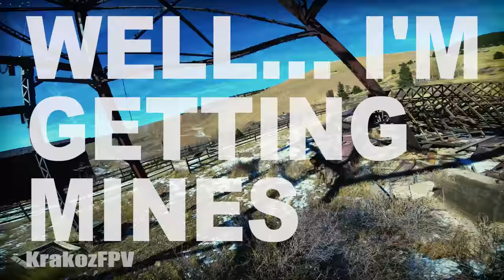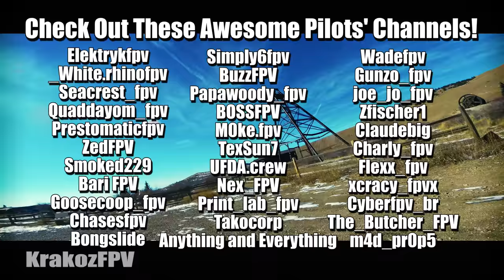GoPro Hero Session FPV Freestyle & Gold Mines - How To Fly a DRONE around MINES! ImpulseRC Alien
Bari, you watch all of my videos so close I figured I would do one for you. I decided I was going to revisit BOSS Magic Mines, like an homage to myself -- a hat tip to lots of lessons learned. Then I thought about HOW I would do it & I thought you know what? Im going to give BARI a buncha crap to look at & im going to do it fast. I like fast. This is just ONE battery out of three out here before I ran out of SD space. Blasted! (Out from left field: I am also a prospector)

-My Job
-The Wallet
-Wife's Patience

Extra thanks to GetFPV, Rotor Riot & ReadyMadeRC for selling things I like to buy.

Equipment:

TWO Kwads!

HD:
GoPro Hero5 Session @ Superview 2.7K 30FPS Image Stabilization OFF, Protune ON, Color GoPro Color
-Flat does not work for me.
GoPro Hero5 Black @ Superview 2.7K 30FPS

Frame:
Rotor Riot Impulse RC Alien 5" Frame Kit x2
Mr Steele KISS PDB OSD x2
Flyduino KISS v1.03 Flight Controller x2
Flyduino KISS 24A ESC x8

Optics:
Rotor Riot RunCam Swift x2
View Angle 25 Degrees
Rotor Riot "GoPro Style" 2.5mm 140degree FOV lens x2

*Goggles:
Video Aerial Systems ION 5.8 ghz Antenna
TrueRC 5.8 ghz 10dbi Crosshair Antenna

*Moustache Flippy Quad:
Rotor Riot Hypetrain 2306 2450kv x4
TBS Unify Pro Video Transmitter (set @ 25mw indoors 200mw trees)
TBS Stub Antenna
TBS Crossfire Micro RX
Immortal-T Antenna

*Long-Range Quad:
Lumenier RX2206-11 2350kv Motors x4
TrampHV 600mw Video Transmitter (set @600mw)
TBS Stub Antenna
Immortal-T Antenna

*Inductrix FPV Micro Quad
FuriBee Ultra-Durable Micro Airframe
Special Sauce Motors
FX805 Super Mini 25mw VTX 600TVL Camera
Tiny Whoop Props
BetaFPV F3 Betaflight Brushed Flight Controller

Batteries:
Lumenier 1300mah 4s 95C Discharge 190C Burst LiPO Battery
Lumenier 1500mah 4s 95C Discharge 190C Burst LiPO Battery
Tattu R-Line HV 1550mah 4s 100C Discharge 200C Burst LiPO Battery
China Hobby Line CNHL 1500mah 4s 100C Discharge 200C Burst LiPO Battery
Thunder-Power Adrenaline 220mah 1s 50C Discharge 10C Burst LiPO Battery

Props:
DAL 5x4 Durable Props
RaceKraft RH 5051 Props (SharpASF)
HQ 5x4x3 V1S Poly Carbonate Props

Radio Transmitter:
Taranis X9D Plus
FrSky M-9 Hall Sensor Gimbal Upgrade
TBS Crossfire Micro module & Antenna
Thunder-Power Adrenaline X9D TX 2600mah 2C Battery *Must have! Kept radio on for almost 4 hours straight while searching for my quad -- only got as low as 7.8v*
GetFPV and Lumenier Sticker Upgrade
SMA + 5 dbi Antenna Mod
Rotor Riot Lanyard
UFDA.crew NOHANDSPARTYSTANCE participation Lanyard *Badge!

First Person View:
FatShark Devastator HD3
6" Handheld USB viewscreen (From InductrixFPV RTF Kit)
LaForge / Diversity
10 dbi TrueRC 5.8GHz Crosshair Antenna

BackPack:
ThinkTank Taranis Cover

Charger:
EV-Peak C4 100w
Joshua Bardwell Signature Line Strix Battery Balance Board
Tiny Whoop 1s Balance Board

Other:
GreenLee PA1700 Solder Sucker (Necessary!)
Weller Soldering Iron 35w
Kester 60/40 Leaded Solder
MG Chemicals Silicone Modified Conformal Coating (Get some right now)
ReadyMadeRC Super Thin Insta Cure Cyanoacrylate Super Glue

Shoes:
"GAPiT ladycatcher" Crocs
Dadstyle Nike Monarch
Allen Edmonds Strand Captoe in Walnut Calf
Allen Edmonds Fifth Avenue in Black Calf with Dainite Sole

Right now my top favorite FPV Pilots:
Wild Willy FPV, JohnnyFPV, GAPiT FPV, VORT3X, Le Drib, m0ke, Jet, BOSSFPV, MACFPV...

Shout Out Fellow Pilots!!! Go check out their channels and Instagram!!!
Elektrykfpv, _White.rhinofpv, Seacrest_fpv, Texsun7, Quaddayom_fpv, Prestomaticfpv, ZedFPV, Smoked229, Simply6fpv, UFDA.crew, BuzzFPV, Papawoody_fpv, BOSSFPV, M0ke, Jet, FreefallFPV, Goosecoop_FPV...

Do your own thing. Follow your passions no matter what anyone elses opinion. I've learned the hard way that YOU not THEY have to deal with the consequences of following someone elses' suggestions. Never let someone else's opinion of you become your reality unless it is a good one & you actually want that.